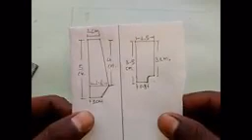How to make Propeller for Drone || in pvc pipe || at home || 100% flying